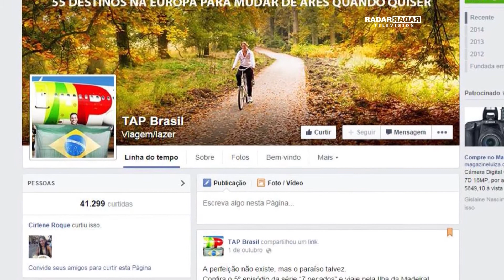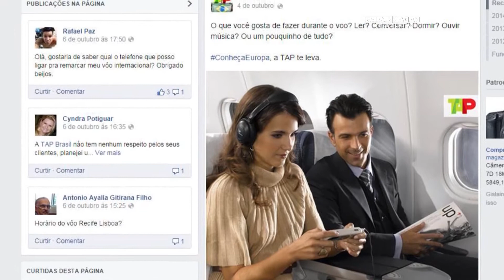TAP / ABAV - PROGRAMA RADAR TELEVISION COM APRESENTAÇÃO DE OCTAVIO NETO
Principal elo entre o Brasil e a Europa, a portuguesa TAP foi outra empresa de destaque durante a ABAV.  “Hoje são mais de 80 voos por semana, saindo de 12 cidades brasileiras”, explicou o Diretor de Marketing da TAP para o Brasil, Francisco Guarisa, que falou também sobre as estratégias de comunicação que a empresa usa para estar em contato com seus passageiros.